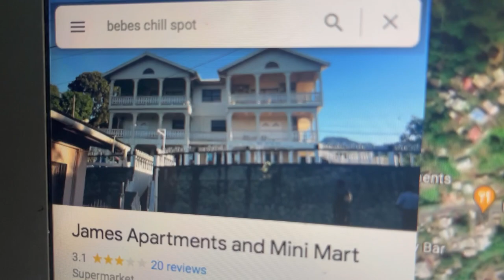HIKING ONE OF ST VINCENT MOUNTAIN PEEKS| MOUNT SAINT ANDREW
Here is a mini vlog of my trip to one of the peaks in St Vincent and the Grenadines known as Mount Saint Andrew.